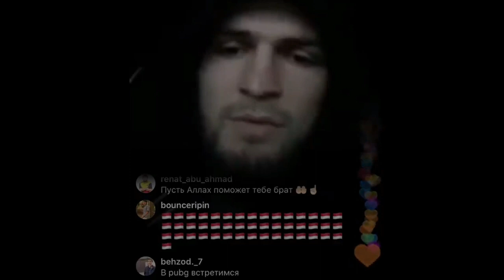KHABIB dichiara che se trovano una location combatterà contro Tony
SE VUOI SOSTENERE QUESTO TIPO DI VIDEO